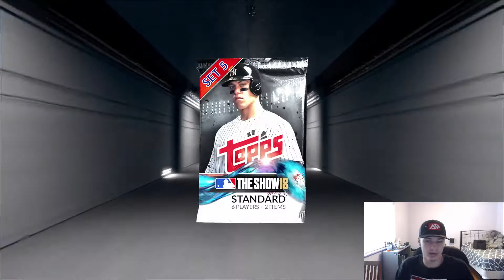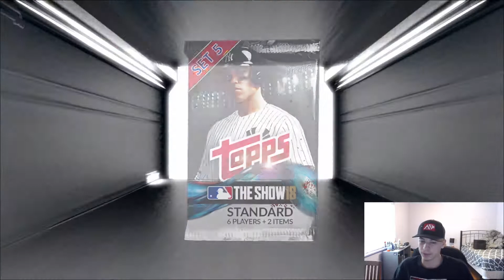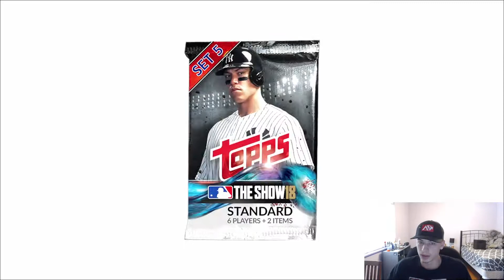SET 5 CAMO 50 BUNDLE PACK OPENING! - MLB the show 18 Diamond Dynasty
Slap a like if you enjoyed the video, subscribe for more daily MLB the show content, and follow me on twitter @eazy8gaming for updates on when I'm going to post and stream!